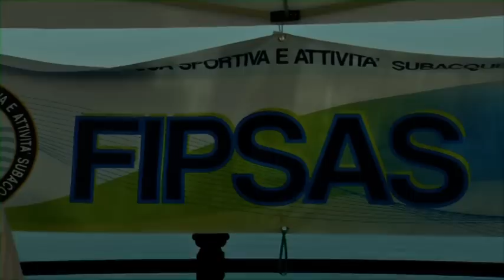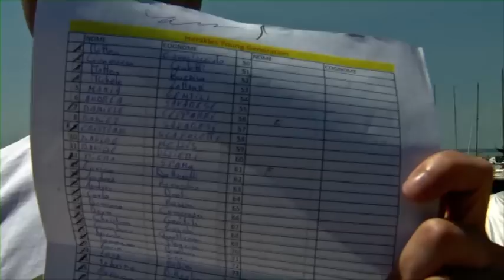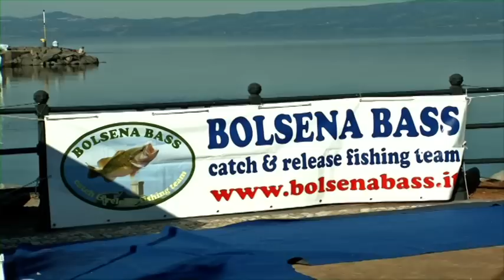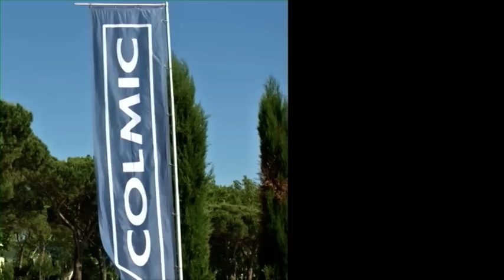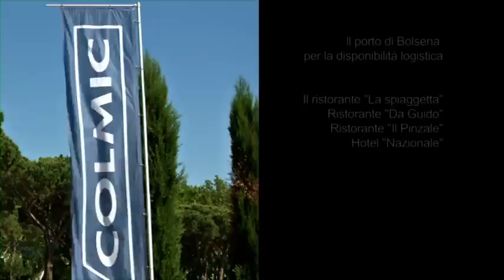Italian Fishing TV - Colmic - Bolsena Bass